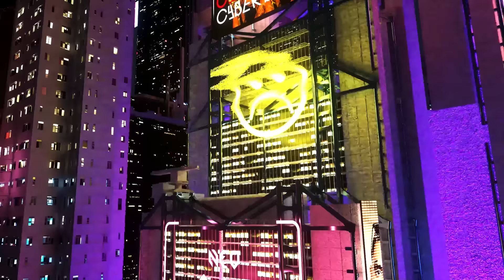MOONKEY X DUKI X WE$T DUBAI - MUEVETE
ARTISTAS:
MOONKEY

PRODUCCION MUSICAL Y MEZCLA:
NAKE

DISEÑO Y EDICION DE VIDEO :
GABRIELO DESIGN